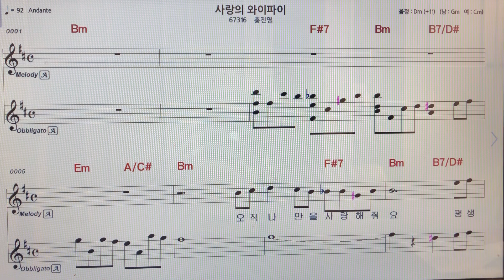홍진영~사랑의와이파이 알토색소폰 악보MR ~손미영알토색소폰ㆍ플루트연주